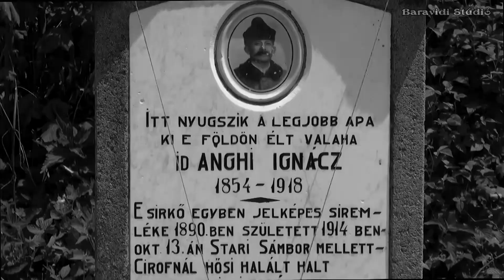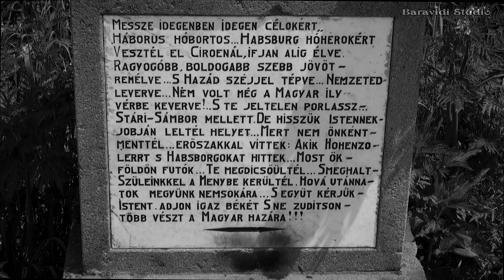Székely anyai Ükapám sírjának, sírfelirata sokakat megállásra késztet…